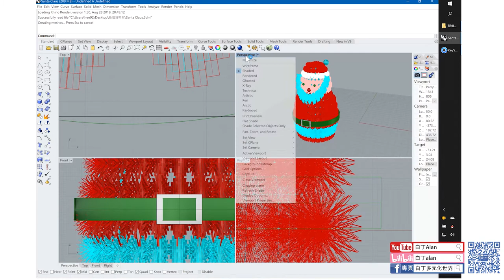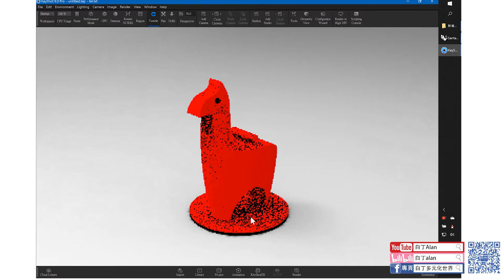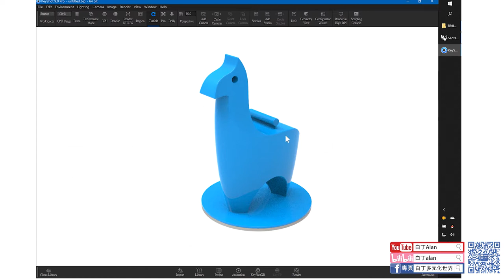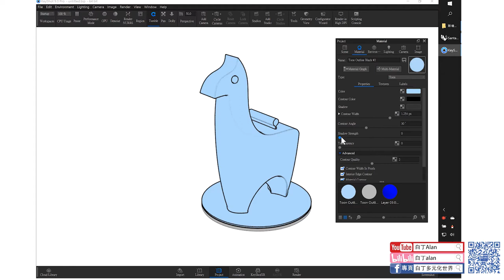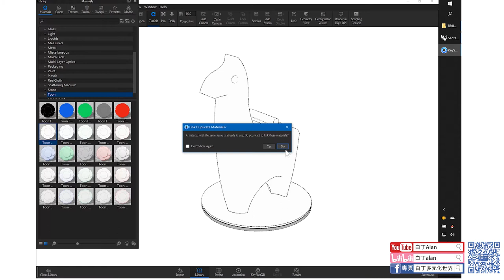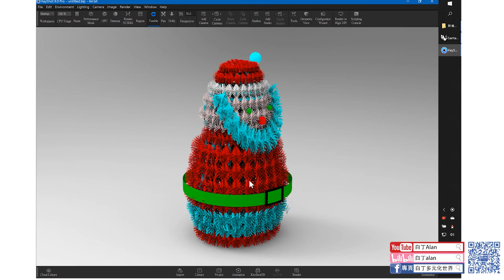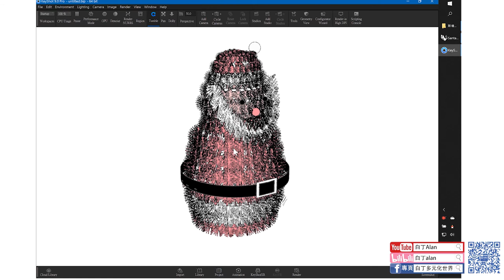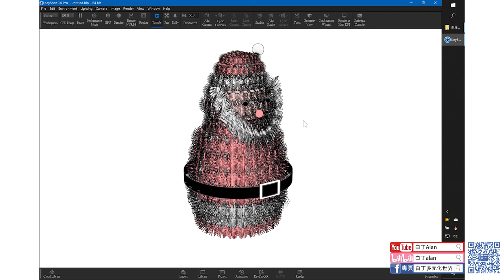Keyshot tutorial軟件教學 11 3D文件轉草圖